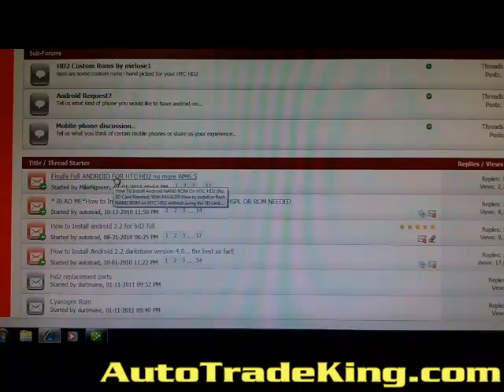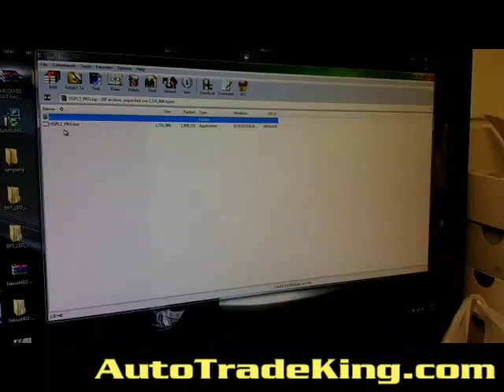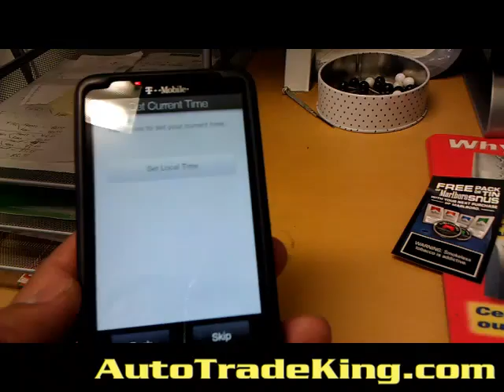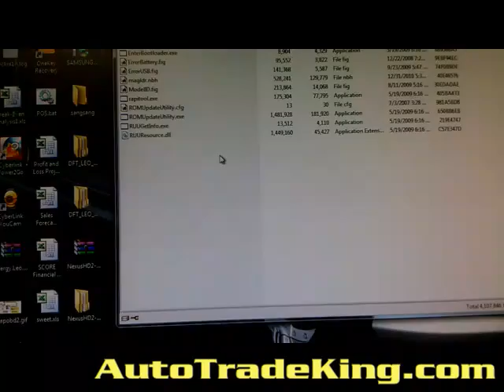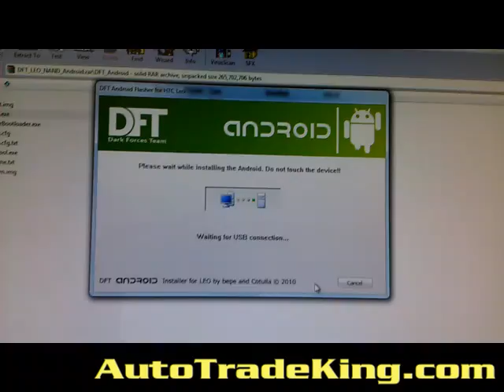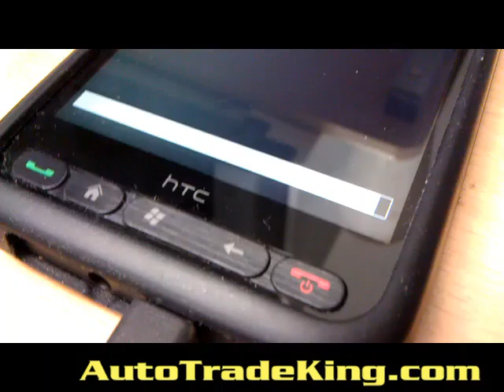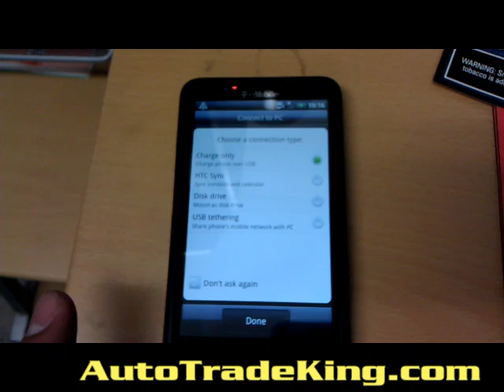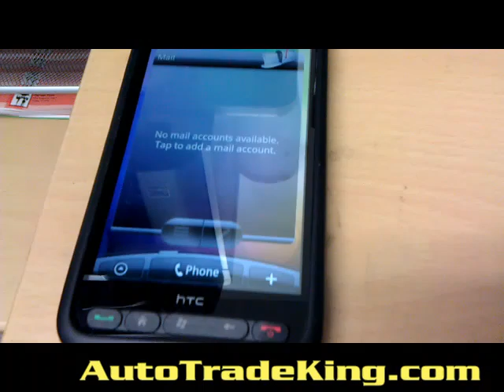Finally Full Android 2.2 NAND no sd card needed (say byebye to winmo 6.5)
in this video i will show you how to get android on your htc hd2 from beginning to end.

THIS IS FOR THE " IF" USB wont connect or error message
Ok guys i think i know what the fix is if you have the error cant connect usb..
first off you need to download WINRAR for your computer and install it.. once you do that the files you download looks like 3 books with a belt around it. if you are using windows 7 or vista you need to extract the android nand file and right click on the DAF.exe and run it as administrator and it will work